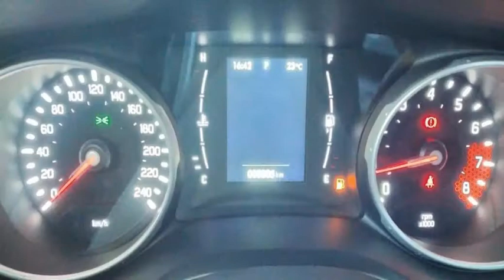FIAT TORO - 2021 - São Paulo/SP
Fiat Toro Endurance 1.8 Flex, AUTOMÁTICO,  completo com  Ar Condicionado  Direção Elétrica, Airbag e  Freios ABS, Computador de Bordo,   alarme, Vidros e travas eletrica, Protetor de caçamba, manual do proprietário e chave cópia, Carro 0 KM.

Dados do Veículo
Veículo: FIAT / TORO 1.8 16V EVO ENDURANCE
Ano: 2021/2021
Combustível: FLEX
Portas: 4 PORTAS
Câmbio: Automático
Cor: PRATA
KM: 0

✅ Air Bag
✅ Alarme
✅ Ar Condicionado
✅ Ar Quente
✅ Direção Hidráulica
✅ Freio ABS
✅ Protetor de Caçamba
✅ Retrovisor Fotocrômico
✅ Travas Elétricas
✅ Vidros Elétricos
✅ Volante com Regulagem de Altura
✅ Trio Elétrico
✅ Direção Elétrica
✅ Para-Choques na Cor do Veículo
✅ Sistema ISOFIX